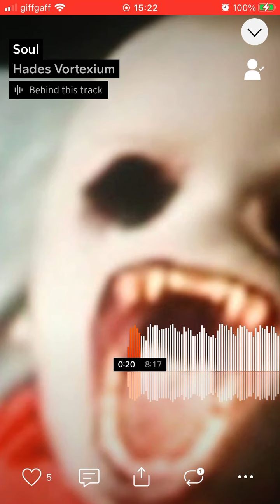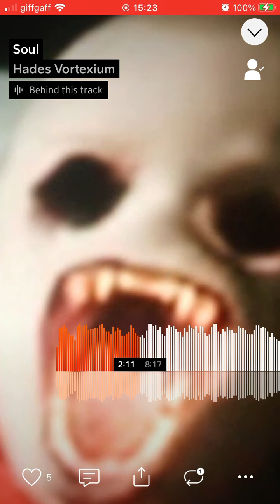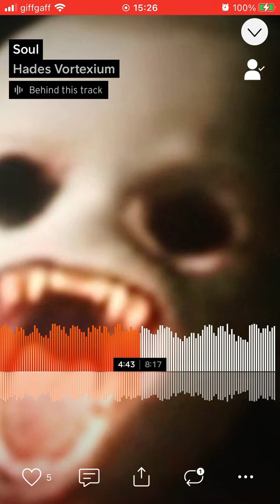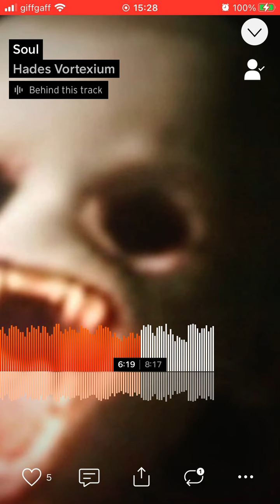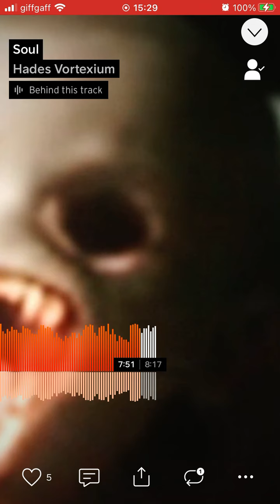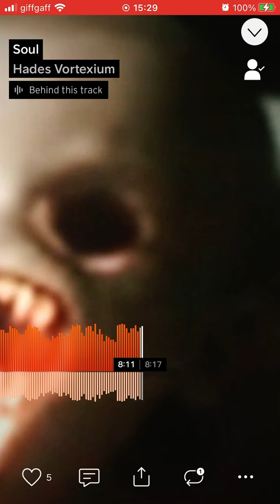Hades Vortexium - Soul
Title: Soul.

Artist/alias: Hades Vortexium.

Album: Obsolete.

Track ID: X/8.

Genres: Dark Ambient/Dark Drone/Noise.

Date created: June 2020.

Date first released: June 2021.

Original Description: “Part of an old album from 2020, named 'Obsolete'.

One of the more eerier works.

Also one of the more well-known drone pieces by me.

- HADES VORTEXIUM”

New info: A unique drone track by my second alias, made to express the haunting aspect of hate and anger.

- TNYJ